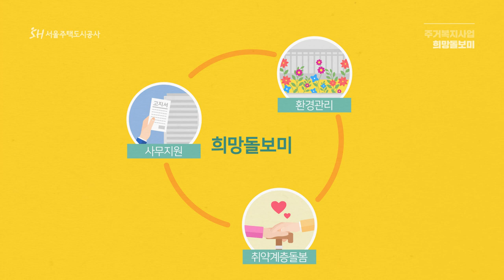행복한 이웃을 만드는 희망 "희망돌보미"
실제 입주민들로 이루어진 '희망돌보미'는 단지 내 환경관리와 사무관련 업무를 비롯해 취약계층을 돌보는데요. 입주민 서로가 서로를 도우며, 보람을 느끼고 삶의 질을 향상시킵니다.
행복한 이웃을 만드는 희망, 그들의 이야기가 궁금하지 않으신가요?